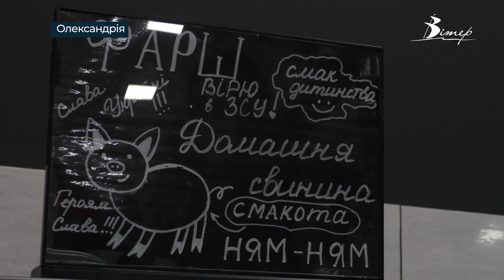М’ясний павільйон Олександрійського центрального ринку відкрили після капітального ремонту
У м’ясному павільйоні Олександрійського центрального ринку завершили капітальний ремонт. Приміщення повністю оновили та створили додаткові зручності для підприємців і покупців. Зі змінами у павільйоні ознайомилася наша знімальна група.